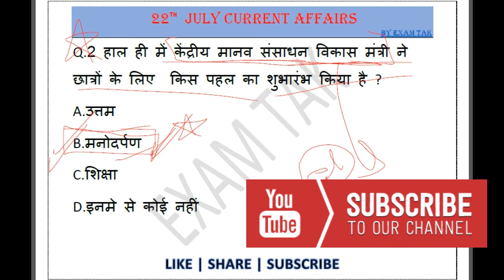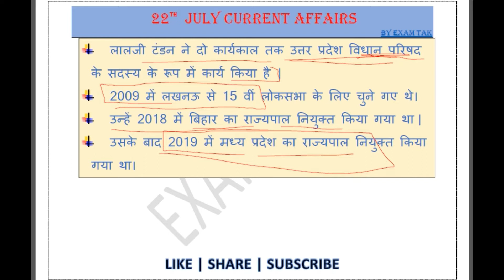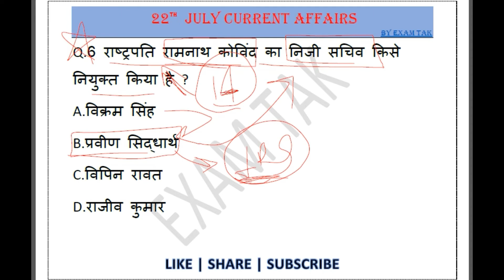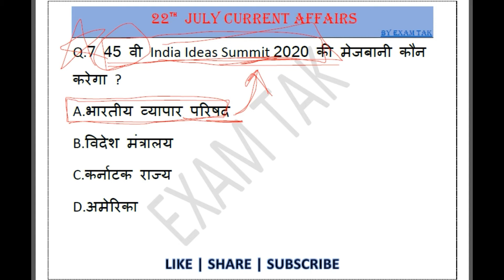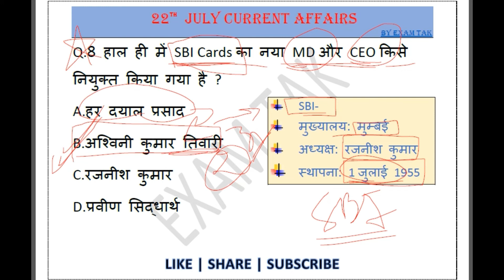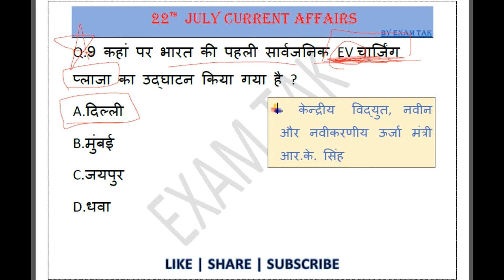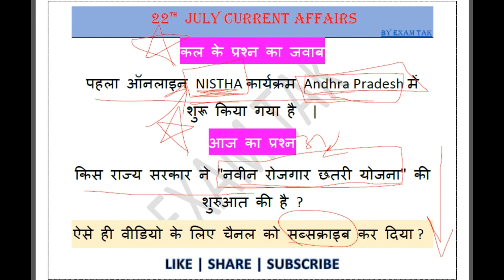22 July 2020 Current Affairs | Current Affairs by bhunesh sir | Current Affairs by Next Exam Today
22 July 2020 Current Affairs | Current Affairs by bhunesh sir | Current Affairs by Next Exam | Online Study Point Current Affairs today | current affairs by next exam today
नमस्कार दोस्तों आप सभी का स्वागत है एक और नई वीडियो में आज हम लोग 22 July 2020 Current Affairs की पूरी जानकारी देने वाले हैं |
-:Query Solved in Video:-
1. 22 July 2020 Current Affairs
2. exam tak current affairs
3. bhunesh sir current affairs
4. bhunesh sir current affairs today
5. current affairs by bhunesh sir
6. current affairs quiz by bhunesh sir
7. current affairs by bhunesh sir 22 july
8. bhunesh sir current affairs 22 july
9. today's current affairs by bhunesh sir
10. 22 july current affairs by bhunesh sir
11. 22 july current affairs bhunesh sir
12. current affairs bhunesh sir today
13. करंट अफेयर्स
14. करंट अफेयर्स रवि स्टडी
15. ravi study iq current affairs
16. ravi study iq gk current affairs
17. ravi study iq gk current affairs today
18. online study point current affairs
19. online study point current affairs today
20. today current affairs online study point
21. next exam today current affairs
22. current affairs by next exam today
23. Current Affairs For Next Exam
24. Current Affairs For Next Exam today
25. Current Affairs by Next Exam
26. Current Affairs by Next Exams
27. next exam current affairs today
28. next dose
29. current gk
30. aj ka current affairs
31. current affairs for railway
32. current affairs for ssc
33. current affairs
34. daily current affairs
35. current affairs today
36. current affairs wifistudy
37. current affairs july 2020
38. wifi study current affairs
current affairs by ankit avasthi
ankit awasthi sir current affairs today
आज का करंट अफेयर्स
online study point 22 July 2020
current affairs by bhunesh sir today
online study point 22 July
online study point
22 July 2020 ka current affair
22 July ka current affair
22 July 2020 ka current affairs
current affairs today
22 July current affairs by wifistudy
22 July current affairs drishti
22 July 2020 current affairs wifistudy
22 July 2020 current affairs drishti ias
22 July 2020 current affairs adda247
22 July 2020 current affairs next exam
22 July 2020 current affairs by next exam
22 July 2020 current news